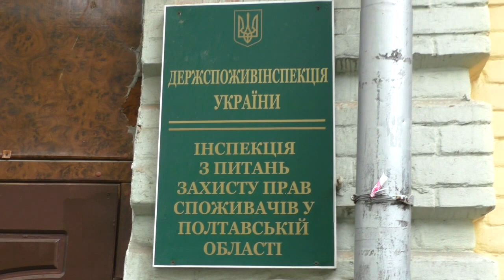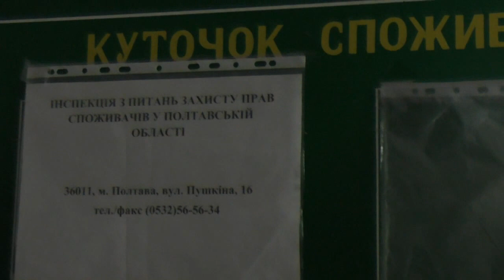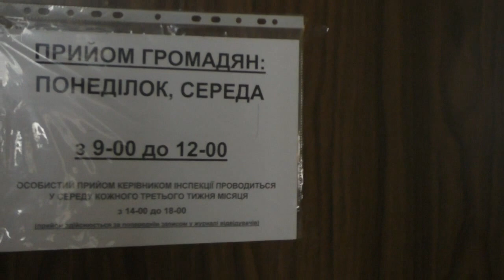Полтава 28.4.2016 Тайная канцелярия Инспекции по вопросам защиты прав потребителей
Сегодня столкнулся с интересной организацией с ещё более интересным коллективом который расскажет даже полицейским что по чём, но по сути ни слова. Это при том что Инспекция по вопросам защиты прав потребителей является государственной и работники получают зарплату из наших с вами налогов. Чем они занимаются на сегодня за наш с вами счёт вообще становится непонятным.